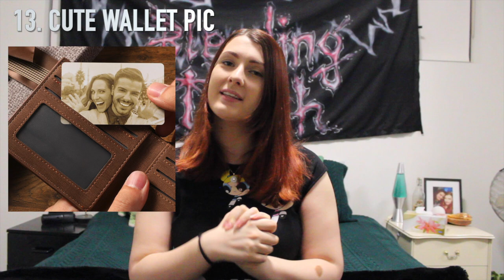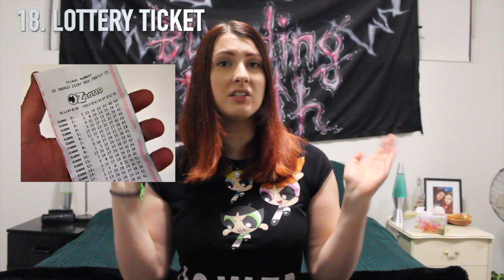50+ Gifts For Him | GIFT IDEAS TO SUIT EVERY BUDGET AND WHERE TO BUY THEM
If you're stuck on what to buy for a man in your life then you've come to the right place. Whether its your Dad, Husband, Boyfriend, Brother, Uncle, Grandfather or just a friend, this list has something for everyone! I hope you guys find this video helpful! Enjoy! xx

Sorry guys, I know I promised all the links for the items would be in the description but I didn't have enough space!

1. Spicy Jelly Beans
2. Bookmark
3. Cool Face Mask
4. Splat Ball
5. Brain Teaser
6. Novelty Bottle Openers
7. Novelty Lighter
8. RFID-Blocking Leather Slim Wallet
9. Fidget Devices
10. Beard Bib
11. Joke Book
12. Socks
13. Wallet Photo
14. Memory Game Electric
15. A Beer Holster
16. Glasses Stand
17. Magazine
18. Lotto Ticket
19. Party Games
20. Chocolate
21. Hot Sauce
22. Mini Booze Bottles
23. Multitool
24. Remote Control Car
25. Nerf Gun
26. Vouchers
27. Shirt
28. 100 Scratch Off Poster
29. Wood Phone Docking Station
30. Yeti
31. Mini Esky
32. Oodie
33. Ugg Boots
34. Usb Wall Charger
35. Portable Charger
36. Tile Pro
37. Lego
38. Magnetic Beer Bottle Strips
39. Phone Case
40. Pop Socket
41. Nice Beer Glasses
42. Decanter
43. Growler
44. 3 in 1 Charging Stand
45. Massage Gun
46. Wireless Charger
47. Bluetooth Speaker
48. Bluetooth Headphones
49. Paypass Ring
50. Remote Charger

EQUIPMENT USED:

Camera: DSLR Canon 1200D

Tripod: Manfrotto MKCOMPACTADV-BK

Keep on ladadaing!